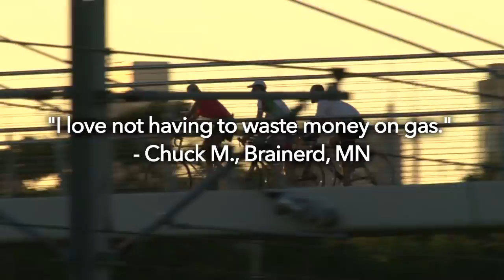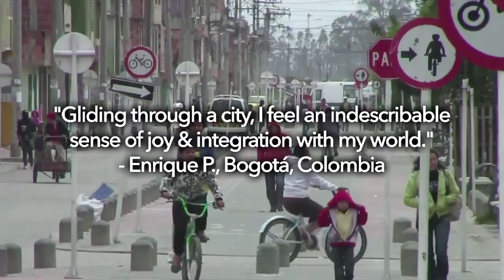Bikes Are Freedom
Just a little bit of bubble gum pop inspiration, "Bikes Are Freedom" showcases footage over bicycling in over 30 diverse cities around the globe and over a dozen quotes of inspiration of how biking and freedom intermingle for world transportation leaders.